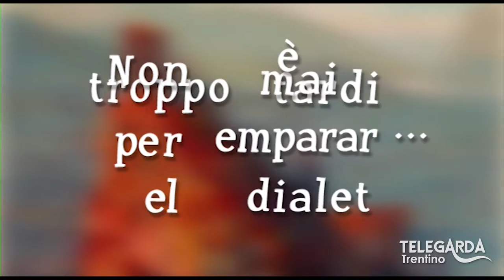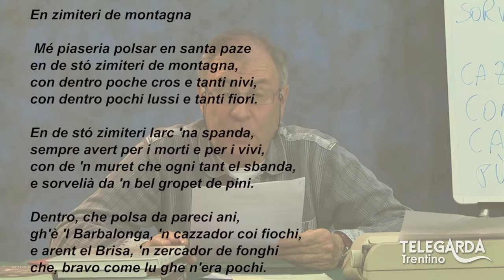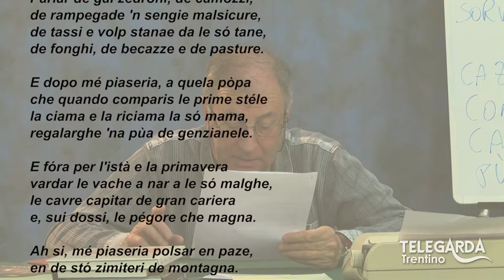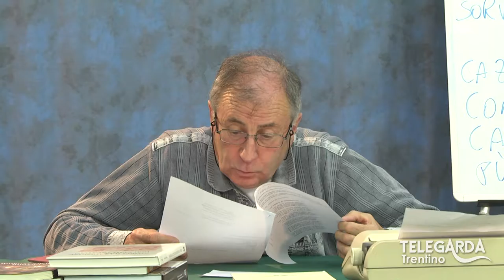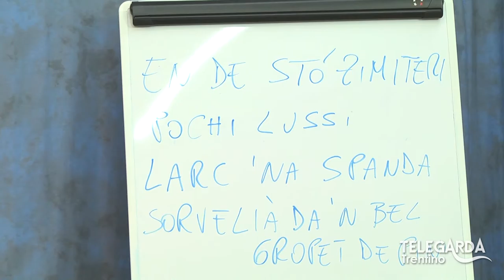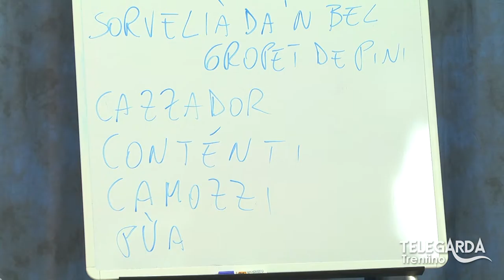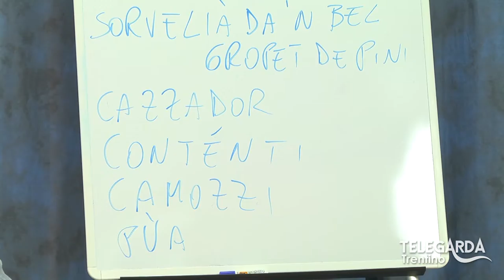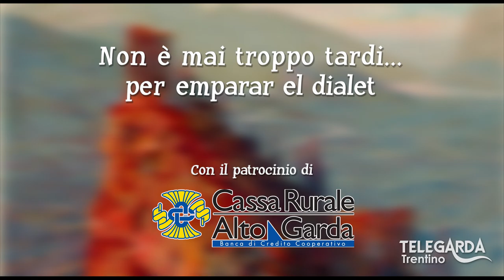Lezioni di dialetto Trentino - "En zimiteri de montagna" - 65